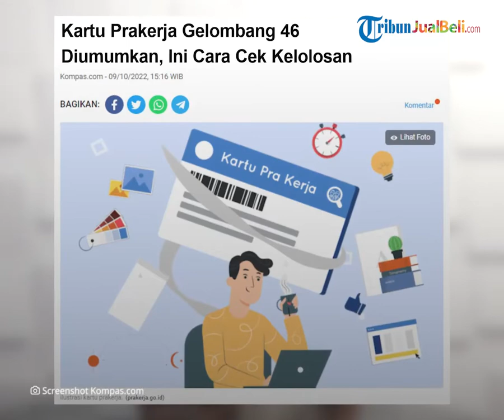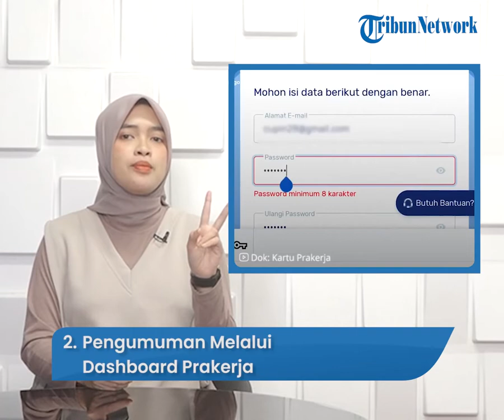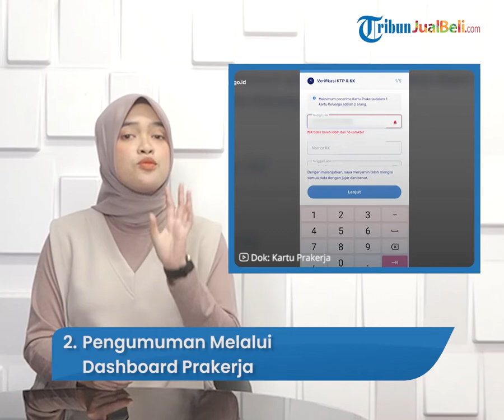Bakal Terima Insentif Rp 4,2 Juta, Begini Cara Cek Kelolosan Kartu Prakerja Gelombang 46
TRIBUN-VIDEO.COM - Ada kabar baik terutama buat sobat Tribunjualbeli, khususnya yang mengikuti program Kartu Prakerja.

Pasalnya, manajemen program Kartu Prakerja telah mengumumkan hasil seleksi gelombang ke-46.

Artikel ini telah tayang di Kompas.com dengan judul "Kartu Prakerja Gelombang 46 Diumumkan, Ini Cara Cek Kelolosan"